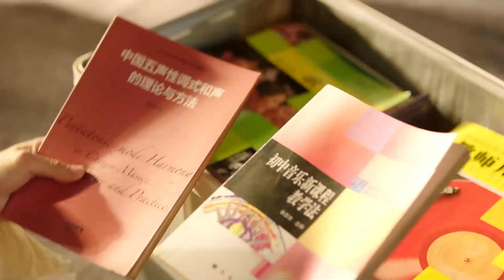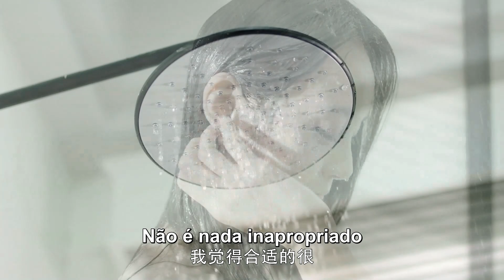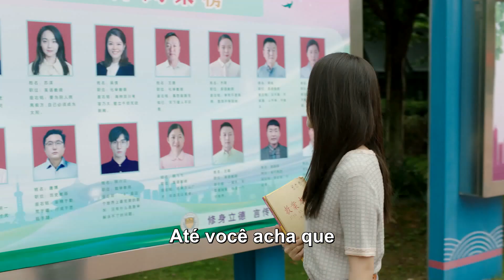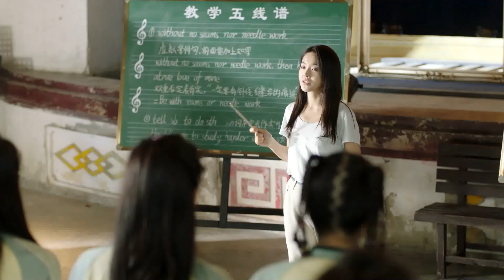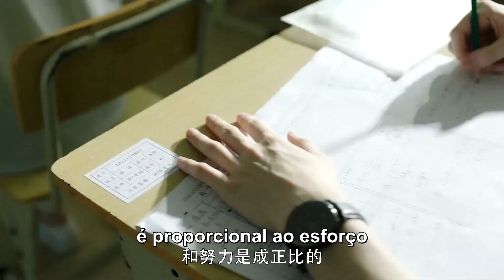【Sub Portuguese】Trailer 03│Então é Professor│So It's Teacher│Brilliant Class 8│Drama Romance Juvenil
✨ O drama se concentra na história de um popular superastro caído, Xiang Dong Nan, que se torna professor de música e cresce junto com o professor de inglês Su Qi e os alunos da classe 8.
🎫 NewTVPortuguese Então é Professor Brilliant Class 8 So It's Teacher Cheney Chen

  Cheney Chen,  Karlina Zhang,  Zhang Li,  Wang Rui Chang,  Bian Cheng